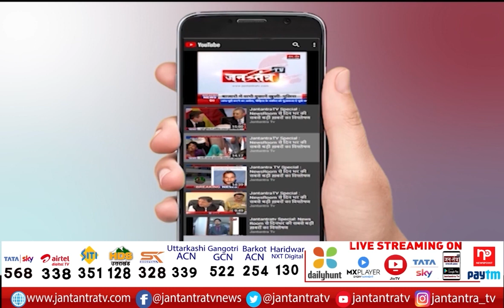Up Mainpuri Student Suicide Case | Govt Take Action After HC Order | ASP Mainpuri Suspended | JTV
About Video

मैनपुरी में छात्रा की कथित खुदकुशी केस में कार्रवाई
DGP  ने इलाहाबाद हाईकोर्ट मामले का लिया संज्ञान
HC के आदेश के बाद शासन ने की कार्रवाई
तत्कालीन ASP मैनपुरी, वर्तमान ASP एटा ओमप्रकाश सिंह सस्पेंड
तत्कालीन सम्बंधित CO ,वर्तमान CO भदोही प्रयांक जैन सस्पेंड

In This Video:
Up Mainpuri Student Suicide Case
Govt Take Action After HC Order
ASP Mainpuri Suspended
Action in suicide case of a student in Mainpuri
ASP Mainpuri suspend
Present ASP Etah Omprakash Singh Suspended
Bhadohi Prayank Jain Suspended